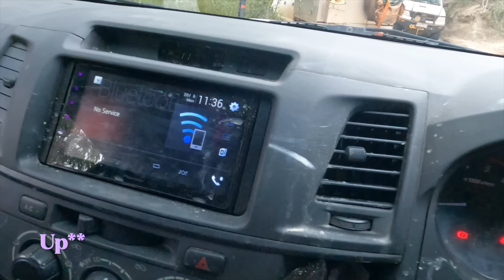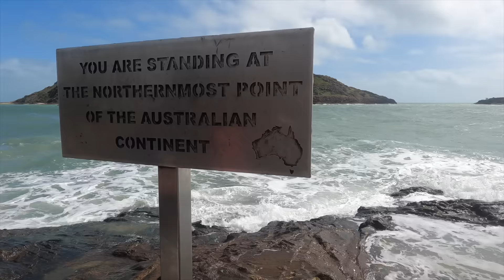CAPE YORK 2022! DID WE MAKE IT OR BREAK IT..?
All Time Adventuress Cape York 2022

Follow along for our trip up north as it is our very first time up at Cape. The Old Telegraph track in 2022 took its toll. Watch along to see if Gunshot or Nolans claimed our car or if we conquered the famous old telle track.

Follow along on the daily accounts,